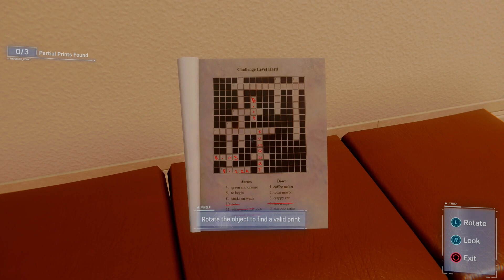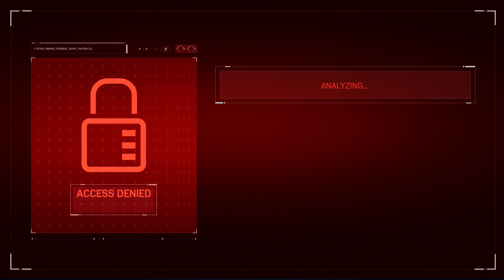Marvel's Spider-Man Remastered Stream Part 24 | TBGN | The Return Of Two Black Cats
On this episode of Marvel's Spider-Man Remastered, not only does Spider-Man reunite with his long lost kitty cat. The cat's father returns as well. Looks like he still has a few of his nine lives left. I wonder how he escaped prison? Did he actually take a swim? We may never know.